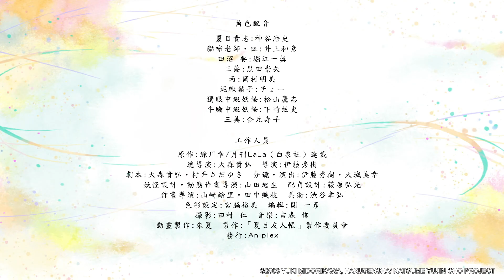《夏目友人帳 特別上映版》電影預告